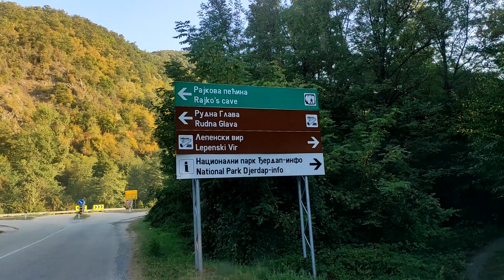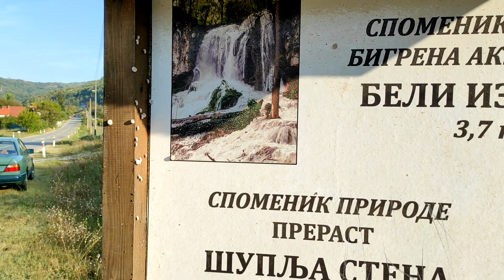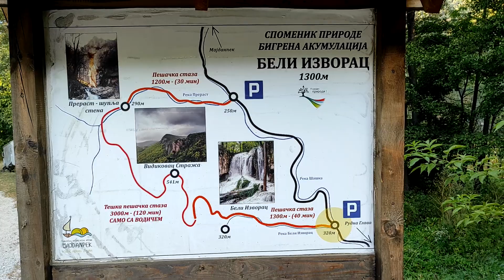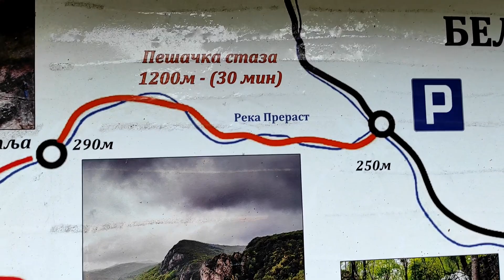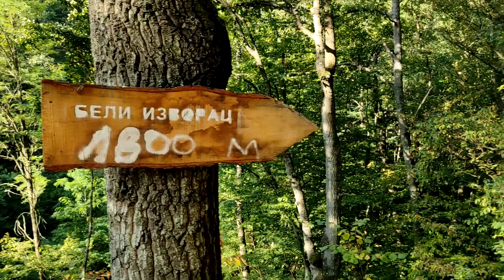Majdanpek, 2020, turisticki biseri, prva epizoda, 062571899, Putovanje snova